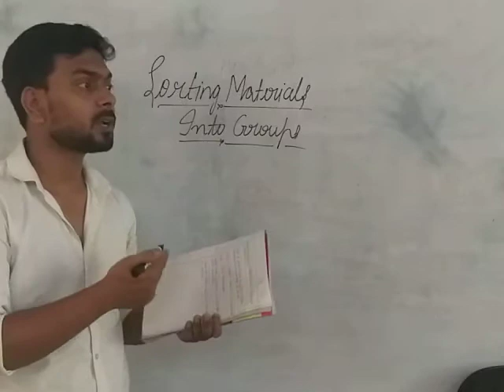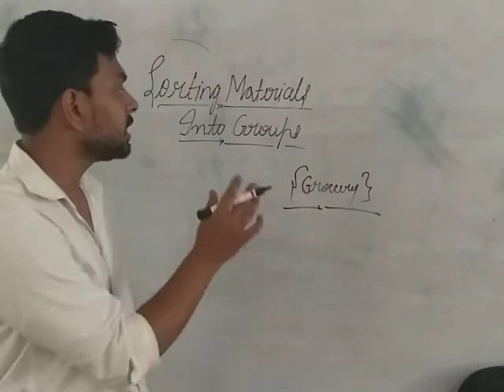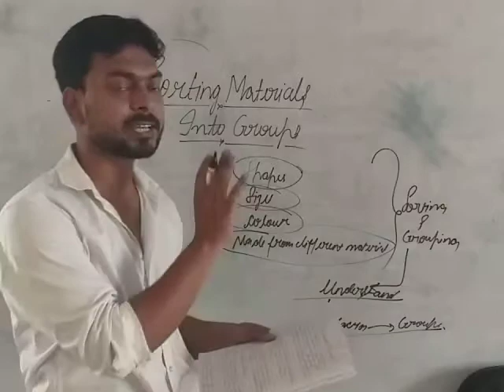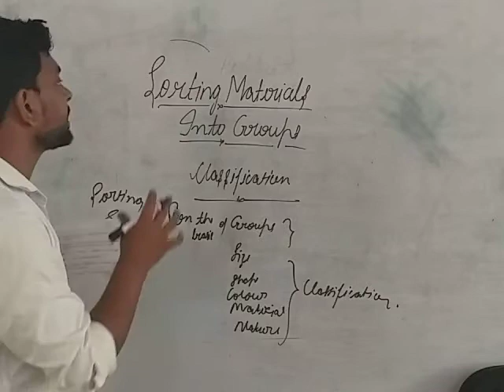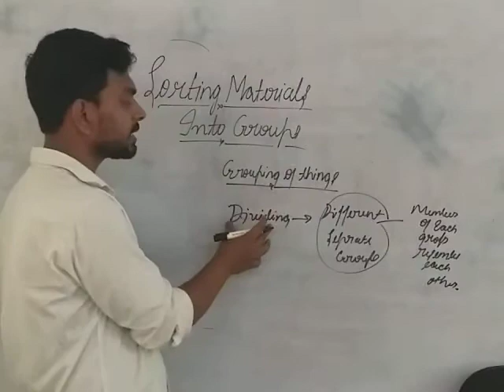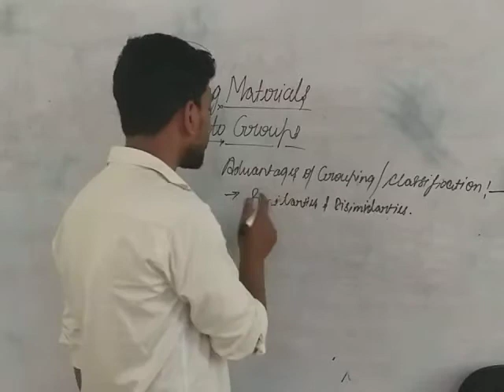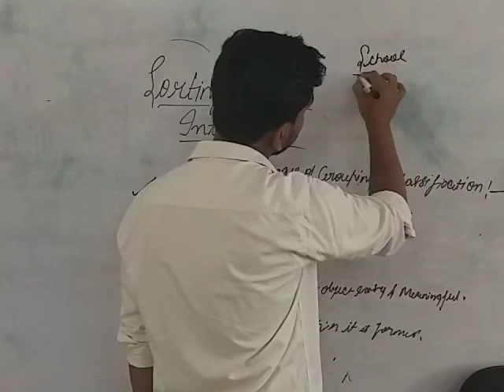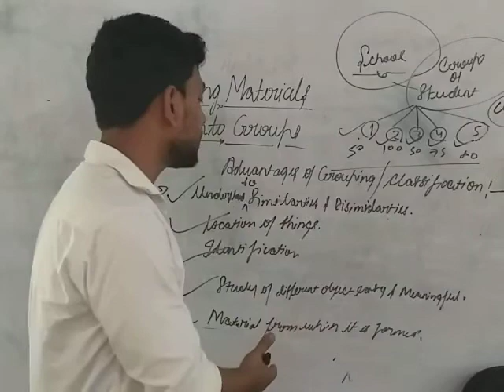Class 6th Chemistry Sorting Material into Group Part 1